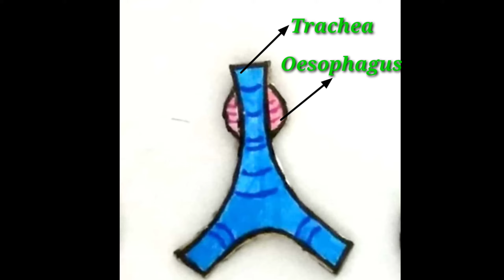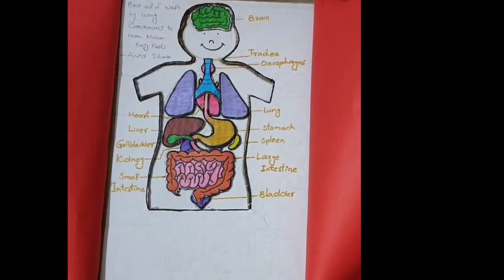Human Body Project for kids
I made this project with cardboard.